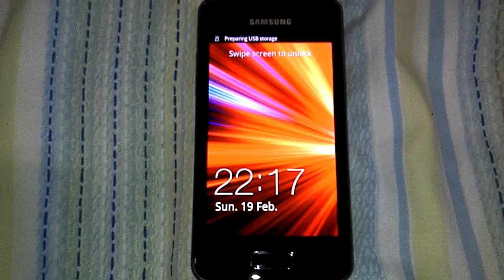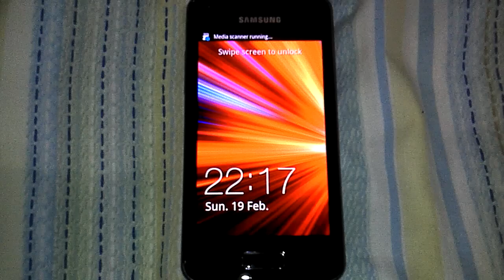Boot Animation Samsung Galaxy S Advance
Just turn on Samsung Galaxy S Advance for watching boot animation.